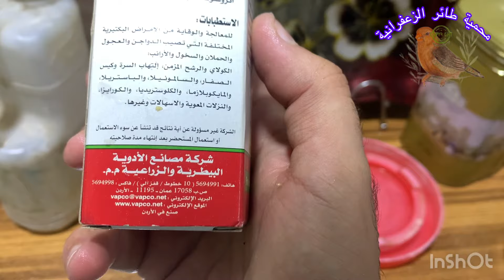زارني الاخ الطيب ابو علاء للمحمية اجواء اكثر من رائعة